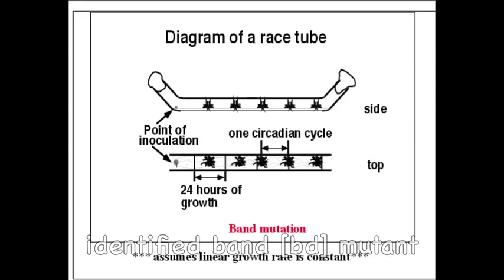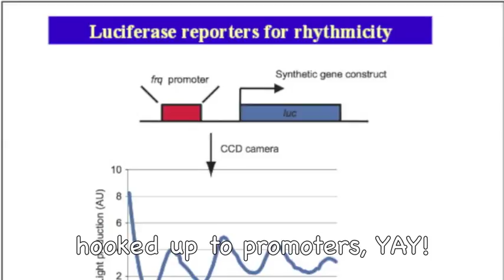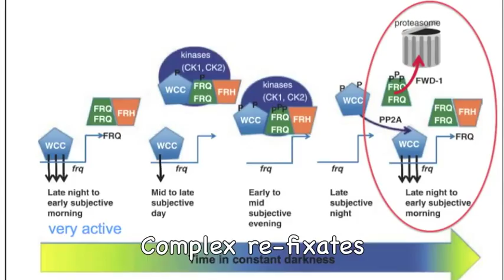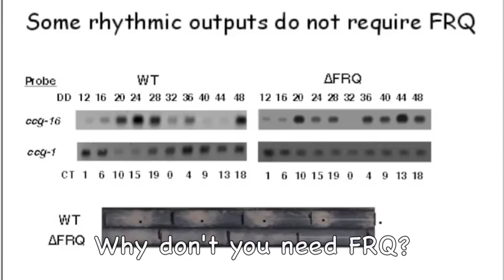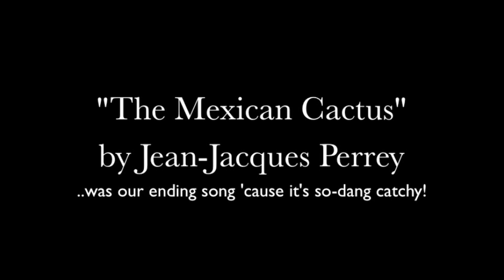Neurospora crassa (What Does the Clock Say?!)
While attending our BIMM 116 / PSYC 133 lecture on what was thought to be just a fine Tuesday morning, my friend and I [and the class] were offered EXTRA CREDIT. So we took our professor up on his little challenge and attempted to create a "better" video..

..Dr. Michael Gorman & Dr. Susan Golden, this one's for you two.